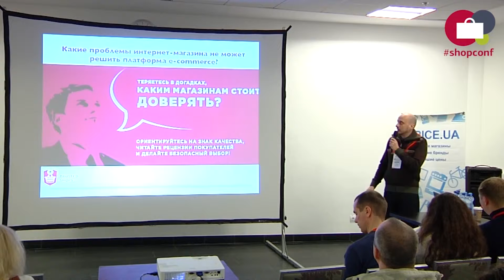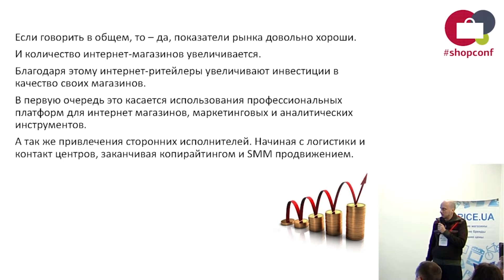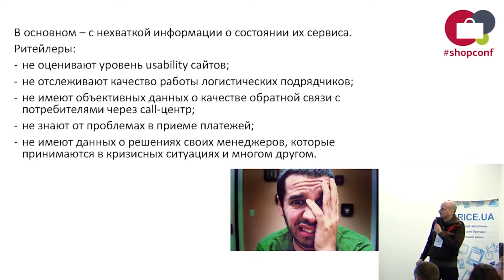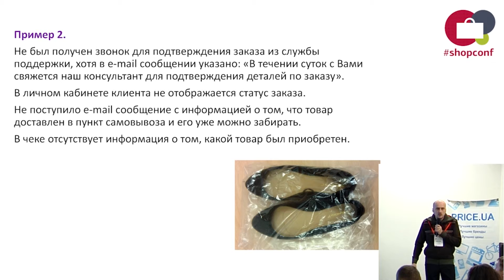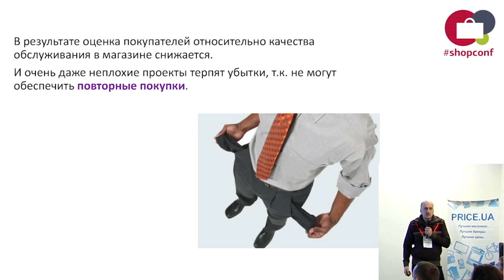Конференция Интернет-магазины 2014 - Александр Зубрий (фрагмент)